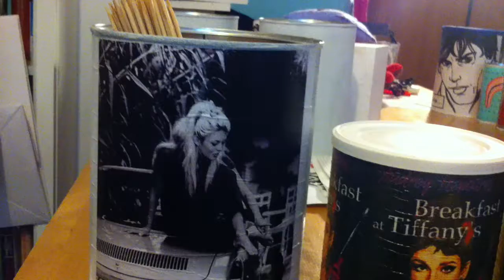GlobalNews5.com HAND MADE: Decoupage - colorful handmade cans. Original souvenirs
Are you looking for a unique handmade gift? You just found! Take a look here and write, if you want to buy and make a surprise: